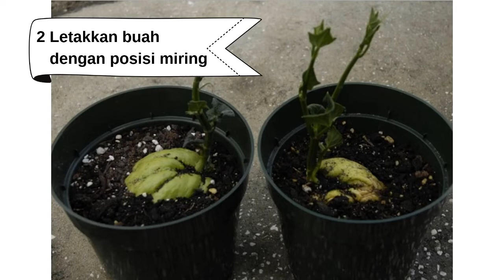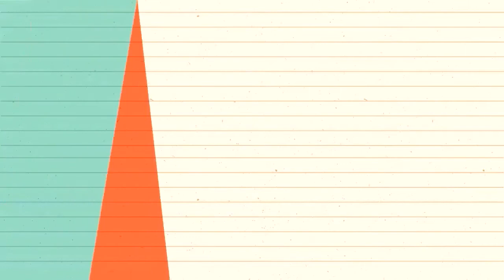Cara Menanam Labu Siam Agar Berbuah Lebat, Budidaya Labu Siam yang Baik dan Benar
Labu siam adalah tanaman rambat parenial yang menghasilkan buah berbentuk pir dan mirip labu. Labu siam mudah ditanam di sebagian besar lingkungan, tetapi tumbuh subur di daerah beriklim tropis. Untuk memulainya, tanamlah kecambah dari buah labu pada akhir musim hujan. Setelah bertunas, bawalah ke tempat terang yang mendapatkan banyak paparan sinar matahari di luar ruangan. Jaga jangan sampai tanah mengering dan siapkan turus/ajir untuk menyangga sulur-sulurnya. Labu siam akan mulai berbuah setelah usia 4 bulan dan Anda sudah bisa memanen buah dari kerja keras selama ini.